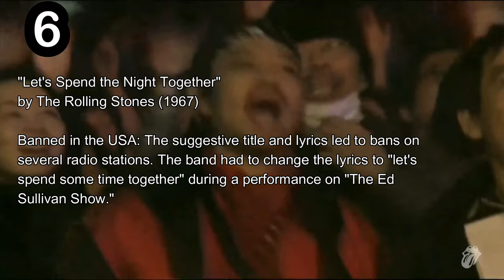Top 10 60s Songs Banned in other Countries & why?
This engaging video presents the Top 10 songs from the 1960s that were banned in different nations, examining the underlying reasons for their prohibition. We will analyze the impact of these songs on society and the political climate of the time, revealing how music can provoke thought and inspire change. Tune in to learn about the fascinating history of these censored hits.